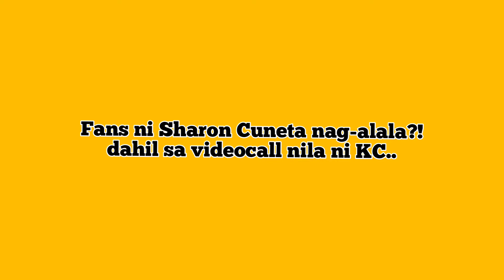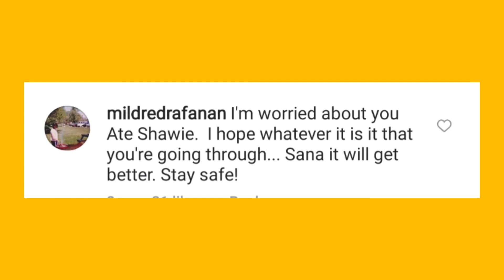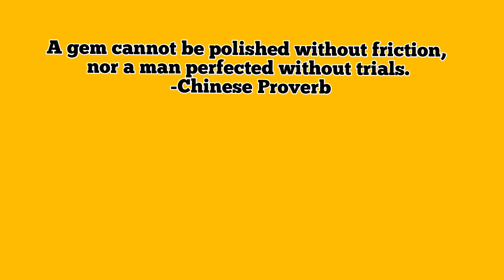SHARON CUNETA BAKIT NAPAIYAK KAY KC CONCEPCION? FANS NI MEGA SOBRANG NAG-ALALA!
We love you mega 💛💛